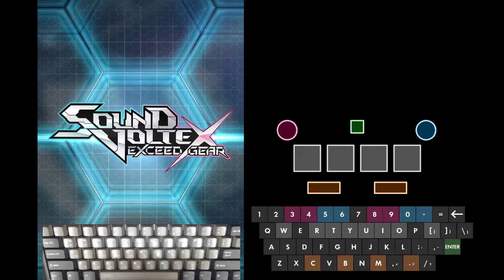[SDVX] Destiny MXM PUC (keyboard play)